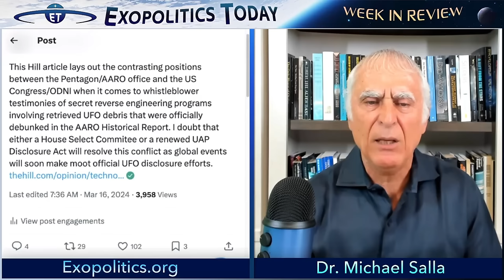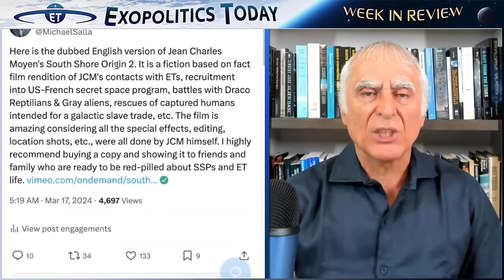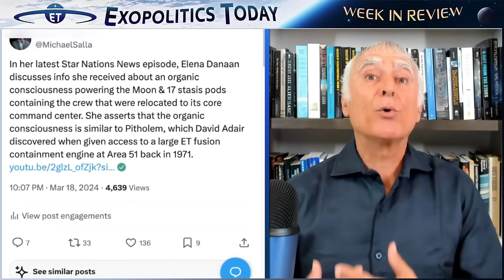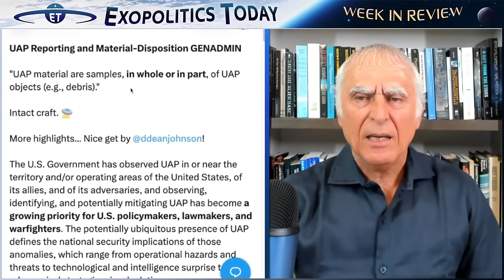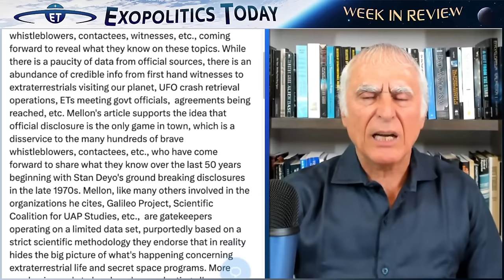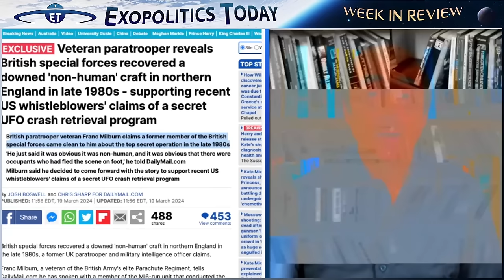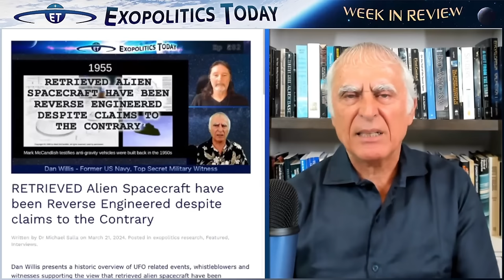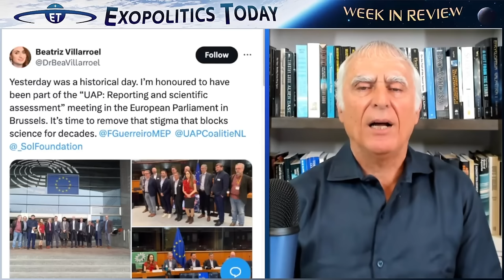Pentagon Tries to Hoodwink Congress over UFO Whistleblowers - Plus, the Shocking Execution ...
Pentagon Tries to Hoodwink Congress over UFO Whistleblowers
Plus, the Shocking Execution of an Extraterrestrial Contactee

Exopolitics Today Week in Review with Dr Michael Salla – March 23, 2024

Topics

The Pentagon/AARO office and the US Congress/ODNI have starkly contrasting positions between on UFO whistleblower testimonies
Remote Viewing of German mystic Maria Orsic reveals her execution by the Soviet military at end of WW2
Jean Charles Moyen’s South Shore Origin 2 released with English dubbing
Phil Schneider 1995 lecture revealed aliens abducting humans for adrenochrome trade
Aerospace Corporation leading 30 companies in DEI initiative involved in monitoring and smearing a prominent extraterrestrial contactee
Elena Danaan reveals organic consciousness powering the Moon and 17 stasis pods with crew relocated to the command and control center
FOIA document reveals standardized military reporting mechanism for UAPs linked to Majestic Document
Chris Mellon’s Politico article frames the UFO issue in a manner that dismisses most whistleblower and contactee reports
Interview with Dani Henderson where JP contact experiences are discussed
British special forces involved in UFO crash retrieval operations
Compelling historical evidence presented that retrieved alien spacecraft have been successfully reverse-engineered
A Hill article shows how AARO’s historical UAP report mirrors what was done to Project Blue Book 70 years ago.
European Union Parliament holds a meeting on UFO reports.
One Day to Crypto Terrestrials Webinar Announcement